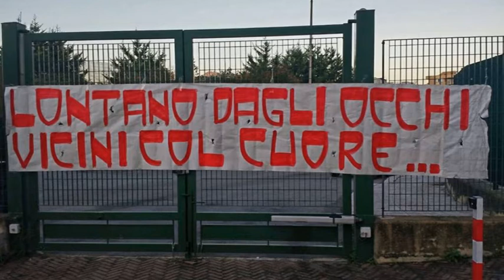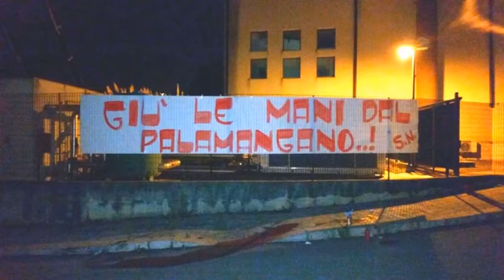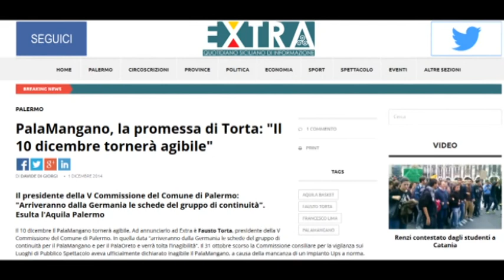Aquila Palermo - Francesco Lima torna a parlare di impianti sportivi a Ditelo a Rgs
Intervista del 10/12/2014